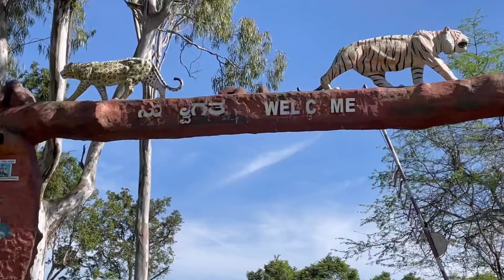Gudalur to Gundlupet via Bandipur/Wild Safari#bandipur#gundlupet